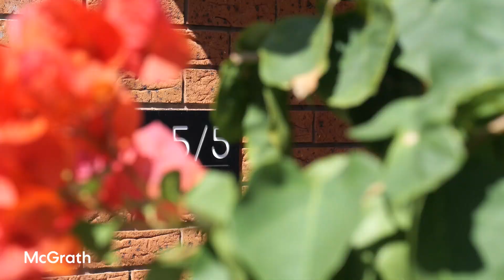5/5 Bemago St, Nambucca Heads